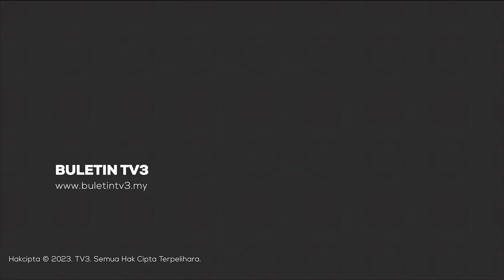MAHKAMAH | Wanita Dituduh Pandu Lawan Arus Sebabkan Kemalangan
Seorang pengurus bank mengaku tidak bersalah atas tuduhan memandu secara melulu dengan melawan arus sehingga menyebabkan kemalangan di susur keluar Jambatan Pulau Pinang, pada 2 Oktober lalu.